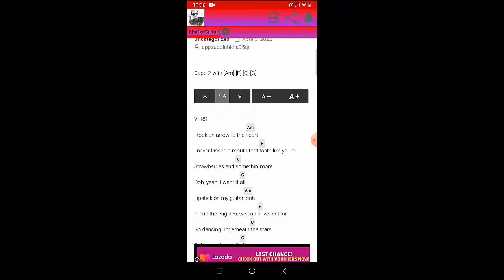Megan Moroney - Fix You Too | Guitar Tutorial